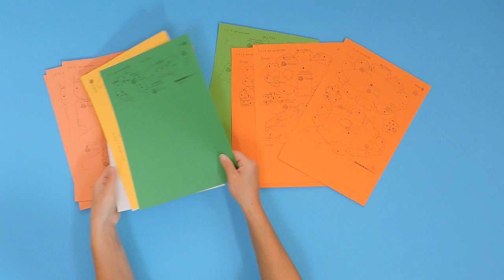🎃 FAMILIA DE CALABAZAS GRATIS de PaperCraft - DIY Decoración para Halloween - Diseño Fovea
Afrikaans
Hoe om 'n gratis papierpampoen te maak, super maklik
Arabic
كيفية صنع اليقطين الورقي المجاني ، سهل للغاية
Bulgarian
Как да си направим безплатна хартиена тиква, супер лесна
Catalan
com fer una carbassa de paper gratis, súper fàcil
Cantonese 如何製作免費嘅紙南瓜，超級簡單
Chinese | S
如何制作免费的纸南瓜，超级简单
Chinese | T
如何製作免費的紙南瓜，超級簡單
Croatian
Kako napraviti besplatnu papirnatu bundevu, super jednostavno
Czech
Jak vyrobit zdarma papírovou dýni, Super Easy
Danish
Sådan laver du et gratis papirgræskar, super let
Dutch
Hoe maak je een gratis papieren pompoen, super eenvoudig
English
How to Make a Free Paper Pumpkin, Super Easy
Estonian
Kuidas teha tasuta paberist kõrvitsat, ülilihtne
Filipino
Finnish
Kuinka tehdä ilmainen paperikurpitsa, erittäin helppo
French
Comment faire une citrouille en papier gratuite, super facile
German
Wie man einen kostenlosen Papierkürbis macht, super einfach
Greek
Πώς να φτιάξετε μια δωρεάν κολοκύθα χαρτιού, εξαιρετικά εύκολη
Hebrew
איך להכין דלעת נייר חינם, סופר קל
Hindi
कैसे एक नि: शुल्क कागज कद्दू बनाने के लिए, सुपर आसान
Hungarian
Hogyan készítsünk ingyenes papírtököt, szuper egyszerű
Icelandic c
Hvernig á að búa til ókeypis pappír grasker, frábær auðvelt
Italian
Come fare una zucca di carta gratis, super facile
Japanese
フリーペーパーカボチャの作り方、超簡単
Korean
무료 종이 호박을 만드는 방법, 슈퍼 쉬운
Latvian
Kā padarīt bezmaksas papīra ķirbi, ļoti viegli
Lithuanian
Kaip pasigaminti nemokamą popierinį moliūgą, labai lengva
Malay
Cara membuat labu kertas percuma, sangat mudah
Maltese
Kif tagħmel Qara ħamra tal-karta ħielsa, Super Faċli
Norwegian
Hvordan lage et gratis papir gresskar, superenkelt
Persian
چگونه به کدو تنبل کاغذ رایگان، فوق العاده آسان
Polish
Jak zrobić darmową dynię papierową, super łatwą
Portuguese
Como fazer uma abóbora de papel grátis, super fácil
Romanian
Cum sa faci un dovleac de hârtie gratuit, Super Easy
Russian
Как сделать бесплатную бумажную тыкву, супер легко
Serbian
Kako napraviti besplatnu papirnu bundevu, super laka
Slovak
Ako si vyrobiť tekvicu z papiera zadarmo, super jednoduché
Slovenian
Kako narediti brezplačno papir bučo, Super Enostavno
Spanish
cómo hacer una calabaza de papel gratis, súper fácil
Swahili
Jinsi ya kutengeneza maboga ya karatasi ya bure, rahisi sana
Swedish
Hur man gör en gratis papperspumpa, superlätt
Thai
วิธีทําฟักทองกระดาษฟรีง่ายสุด ๆ
Turkish
Ücretsiz Kağıt Balkabağı Nasıl Yapılır, Süper Kolay
Ukrainian
Як зробити безкоштовну паперову гарбуз, супер легко
Vietnamese
Cách làm bí ngô giấy miễn phí, siêu dễ dàng
Welsh
Sut i Wneud Pwmpen Papur Am Ddim, Super Easy